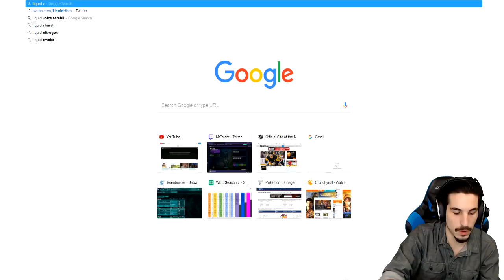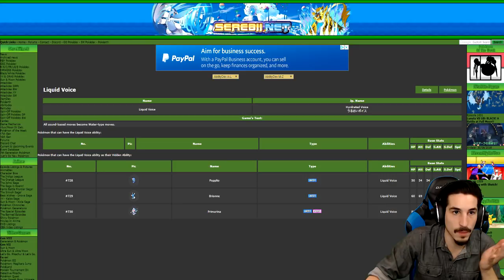THE FEEL WHEN YOU MAKE 'EM QUIT 😈! | POKEMON SHOWDOWN LIVE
Pokemon Showdown laddering is LIVE featuring more of the magcargo team! We made some quality adjustments as well so i hope they pay off! Show some love to the like button if you want more showdown live's!

Curse gaming is a great network. I'd recommend checking them out if you are interested in partnerships.